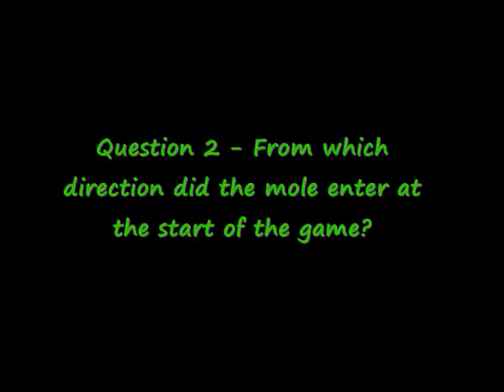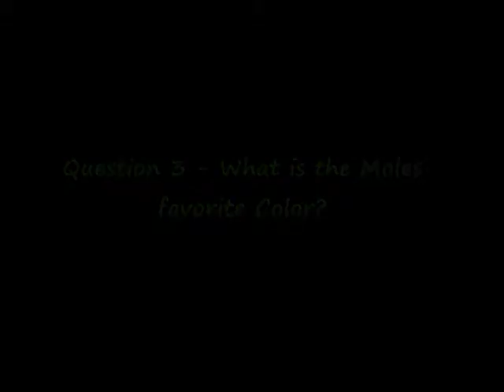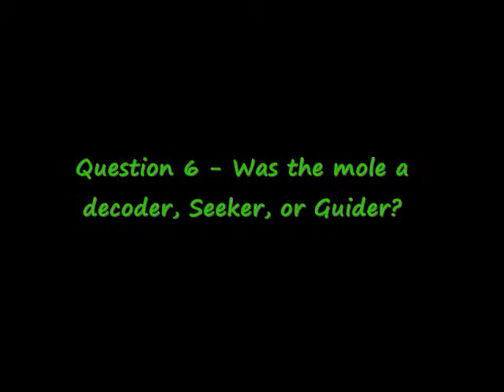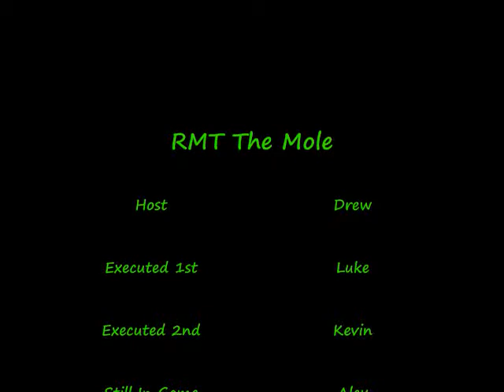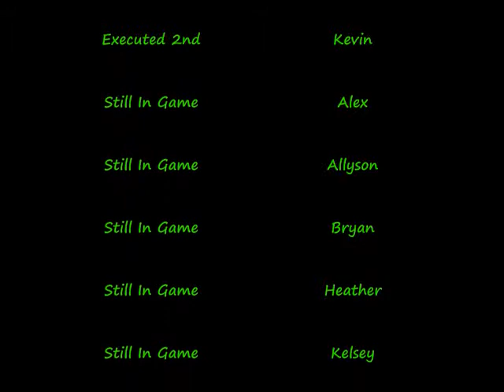RMT The Mole 101[p.3]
Rank your top 3 mole and 3 favorites.